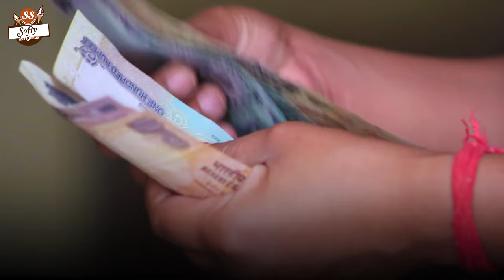सॉफ़्टी आइसक्रीम का पूरा बिज़नेस मॉडल जान लीजिए 🚀🤑 SS SOFTY ICECREAM MACHINES| BUSINESS IDEAS 2025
सॉफ़्टी आइसक्रीम का पूरा बिज़नेस मॉडल जान लीजिए 🚀🤑 SS SOFTY ICECREAM MACHINES

Welcome to SS Softy Ice Cream Machine Company 🤗

Our Softy Ice cream Machines are designed meticulously to meet the quality standards as well as expectations of our esteemed clients. Our machines are used widely in an array of diverse settings like restaurants, hotels, corporate offices, near railway stations, taxi stands, educational institutions, etc.
The fact that we never compromise on quality and give high regards to client satisfaction has made us today, one of the established retailers in the ever competitive market.

OUR SOFTY MACHINE RANGE:

01. 1 HEAD MINI SOFTY MACHINE.
02. NEW SMART SOFTY MACHINE.
03. 2 + 1 GOLDEN SOFTY TABLE TOP MODEL.
04. 2 + 1 GOLDEN SOFTY MACHINE.
05. 2 + 1 STEEL SOFTY MACHINE WITH TOPPING.
06. 2 + 1 STEEL SOFTY PLC MACHINE WITH TOPPING.
07. 2 + 1 STEEL SOFTY DOUBLE COMPRESSOR.
08. HARD ICE CREAM MAKING MACHINE.

ADDRESS📌:

26/A SS SODA MACHINE HIGHWAY COMMERCIAL CENTRE, Opp. CHHIPA SOCIETY BRTS STAND, Nr. OLD MOTI BAKERY, DANILIMDA ROAD, AHMEDABAD - 380028, GUJARAT, INDIA.